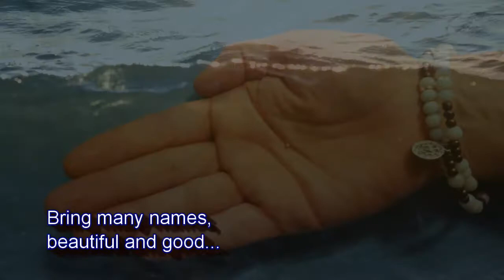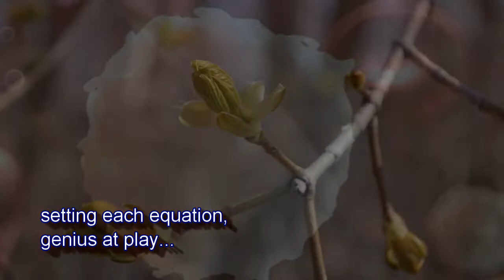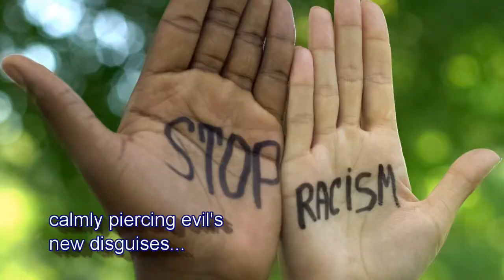Bring Many Names by Brian Wren